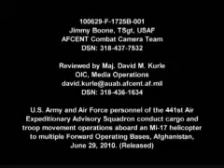Afghan Air Force MI-17 Helicopter Sorties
B-roll of U.S. Army and Air Force personnel of the 441st Air Expeditionary Advisory Squadron conduct cargo and troop movement operations aboard an MI-17 helicopter to multiple Forward Operating Bases, Afghanistan, June 29, 2010. Produced by Tech Sgt. Jimmy Boone.